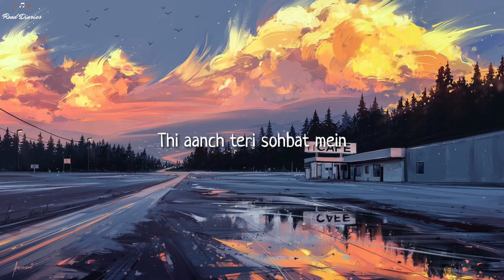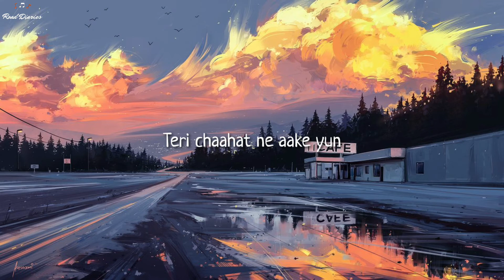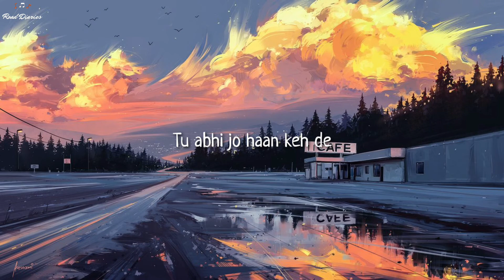Siyaahii - Shashaa Tirupati Ft. Papon & Sid Paul [LYRICS]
SONG :  FT. PAPON | SHASHAA TIRUPATI - SIYAAHII (LYRICS)

LYRICS :

Nahin pata, kyun beh gaya

Theheri thin leherein jahan pe

Main barf tha, dhuaan hua

Thi aanch teri sohbat mein

Badal hi jaaun sahi

Tu sanwaar de mujhe agar

CHORUS:

Kore dil pe mere

Tu Siyaahii Hai

Tu Siyaahii Hai

Baat main adhuri

Tu Rubaai Hai

Tu Siyaahi Hai

Antara:

(FEMALE)

Toote dhaagon si thhi uljhi,

Teri chaahat ne aake yun,

Suljhaaya mujhe hai

Male:

Khaabon pe tere sabhi raaste mod dun

Tu abhi jo haan keh de

Tu Siyaahii Hai

Baat main adhuri

Tu Rubaai Hai

Tu Siyaahi Hai

Baat main adhuri

Tu Rubaai Hai

IMPORTANT NOTICE :
Everything posted is for Promotional & Entertainment purposes only. Please support the artists and buy their work!

If you want to remove a song that you own on my channel please PM me ASAP, I will respond to you quickly. There is never a need to strike a video down when you can get it removed within the same day and keep the channel and yourself happy!